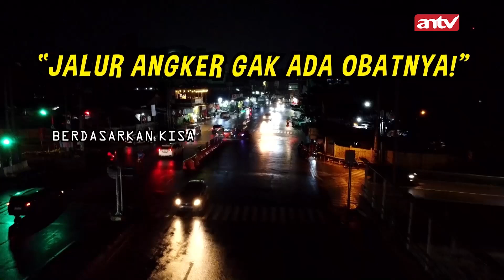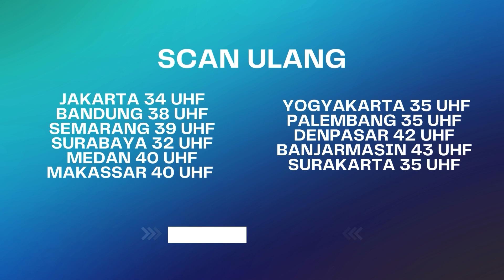STRESS BERAT! Dapet Penumpang Begini... | KAJOL ANTV Eps 8 (1/4)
KAJOL adalah program Reality show yang tayang di ANTV, yang akan membawa drama kehidupan para ojol.

KAJOL akan menyuguhkan tiga cerita menarik yang terbagi dalam genre horor, drama dan komedi.

000013
000007